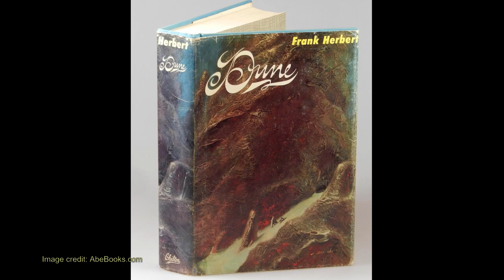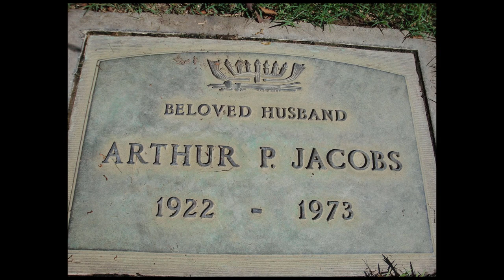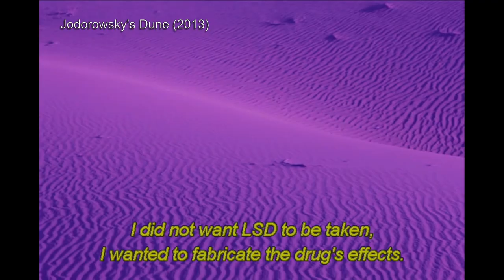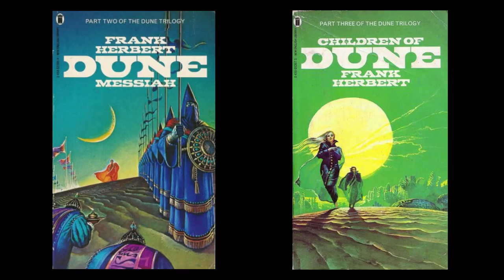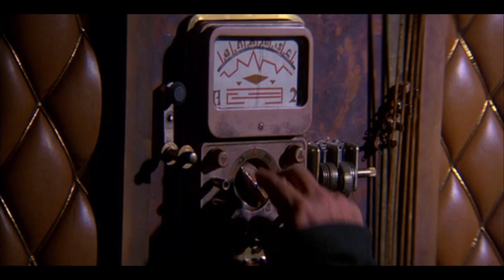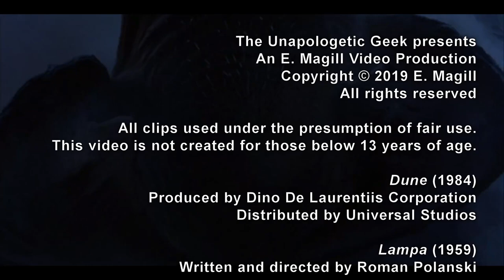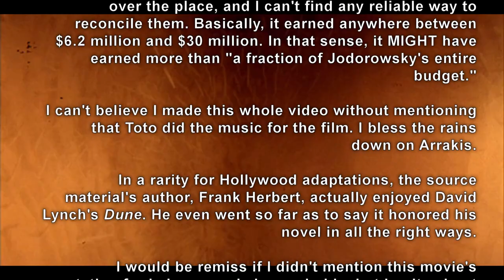Sci-Fi Classic Review: DUNE (1984)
No, 1984's Dune is not an objectively "great" film; it is flawed, at best. That doesn't make it any less of a classic, though, or any less worthy of study. One thing I don't mention: some of the costumes for the space guild were made from USED body bags. The wearers of said costumes weren't told that until after they'd already worn them.